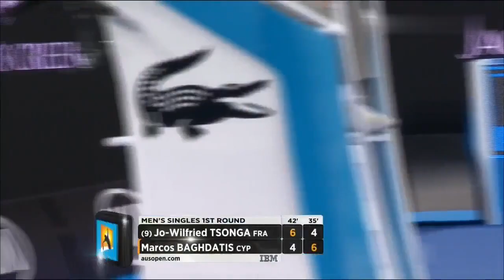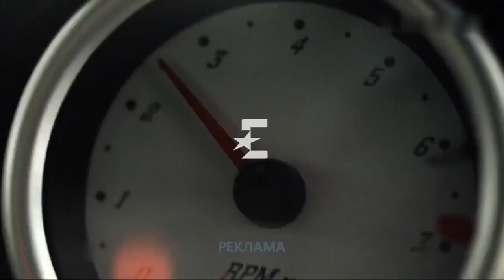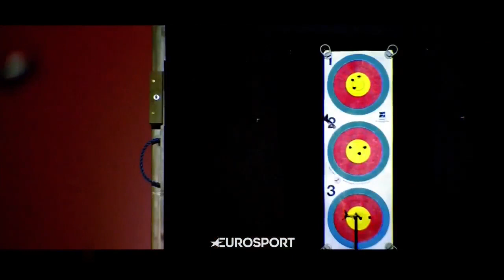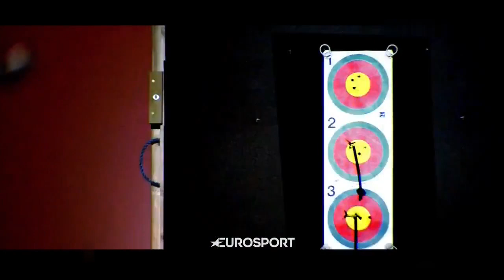Tsonga vs Baghdatis - Australian Open 2016 R1 Full Match